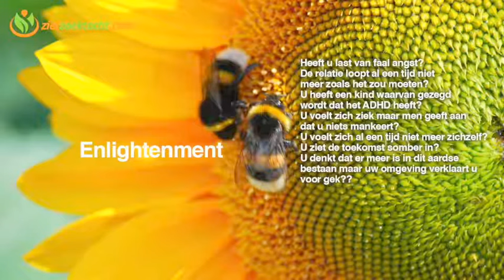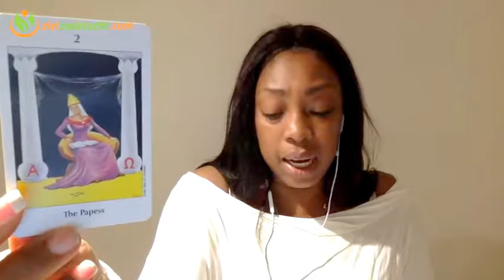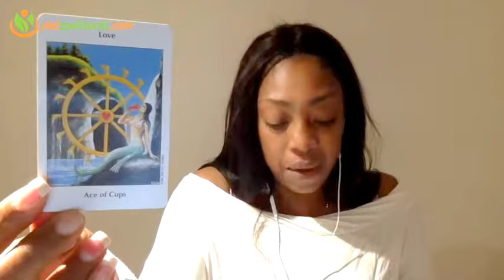OPHIUCHUS WEKELIJKSE TAROT KAARTLEGGING HOROSCOOP LEZING | WEEK 10 | MAART 5 -11